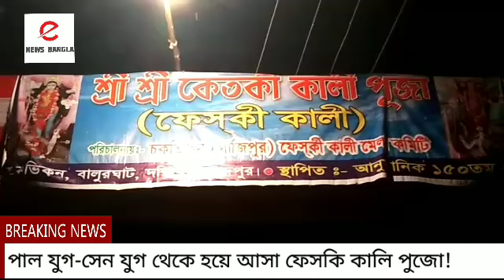পাল যুগ-সেন যুগ থেকে হয়ে আসা ফেসকি কালি পুজো!